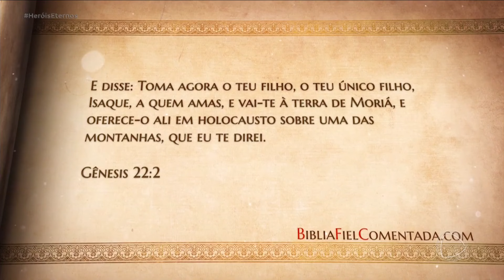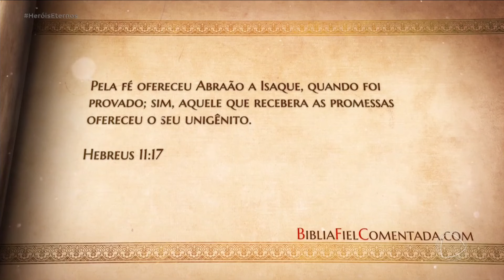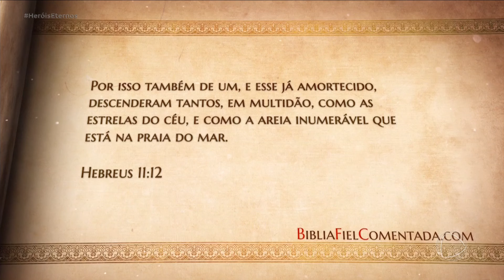Abraão tem sua fé provada por Deus | Heróis Eternos